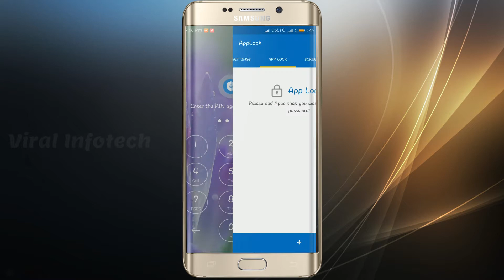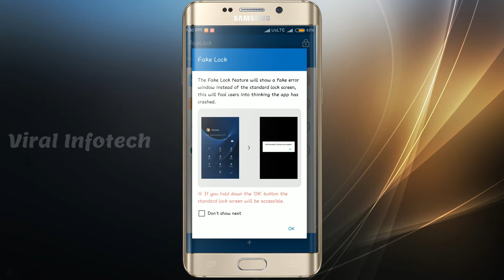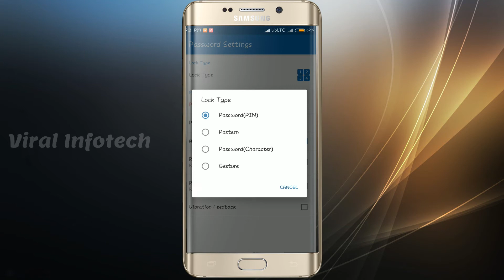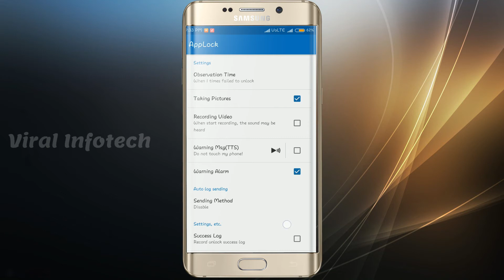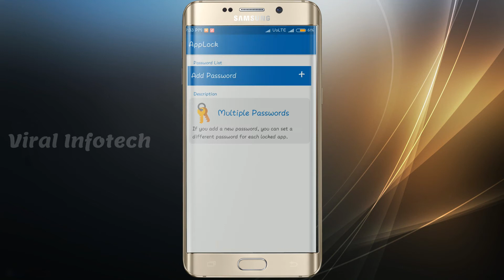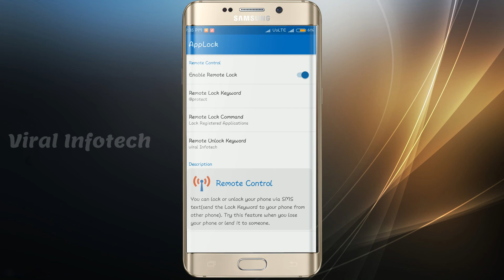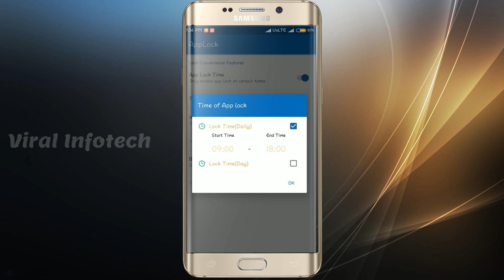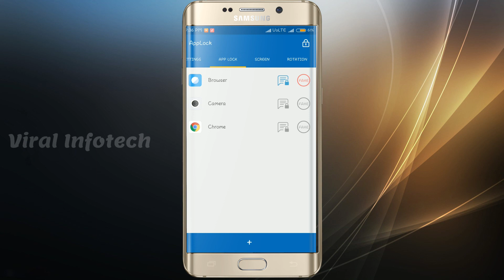AppLock | Multi password feature | Most Featured Applock | Android | 2018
Latest Most featured Android Applock in 2018.